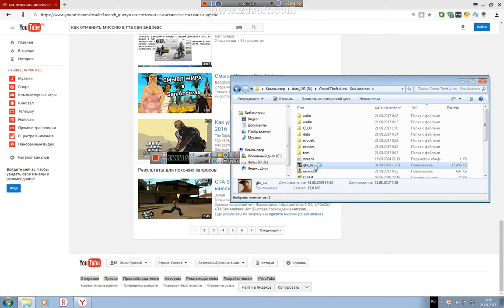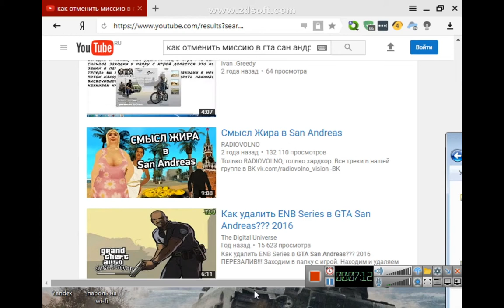Как я играю в GTA San Andreas ( Бессмысленный видос )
( UPD 2022: Это мой первый видос,Который просто так снят...Ностальгия так и прёт.)